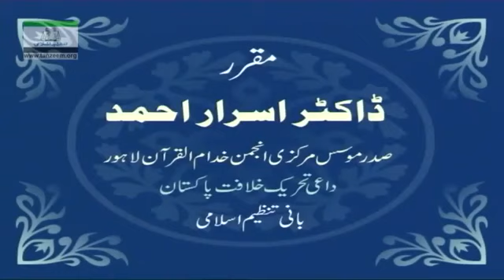037 Muntakhab Nisab Surah Qiyamah Tafseer By Dr Israr Ahmed 37 166